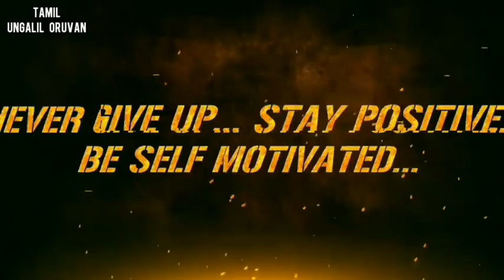Safety Awareness | Work from Home Fake Jobs | Robbery and Kidnap Alert | Tamil Ungalil Oruvan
Telegram : Type "Tamil Ungalil Oruvan" in Search Option